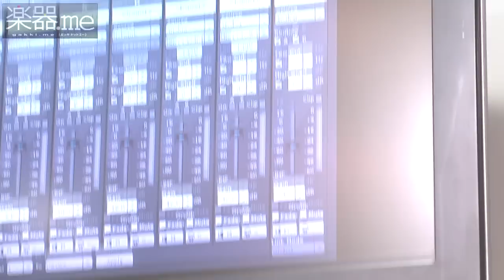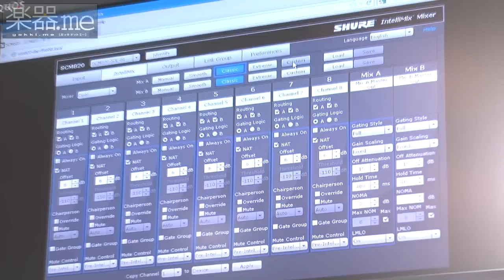【速報・Inter BEE 2012】SHURE「SCM820-DAN」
昨日から3日間に渡り（11月14日～16日）、千葉県の幕張メッセで年に1度の国際放送機器展「Inter BEE 2012」が開催中だ。ここでは、会場の各ブースの模様を特別速報でお届けしていこう！（シュア・ジャパン・リミテッド編）

詳しくは「楽器.me」をご覧ください